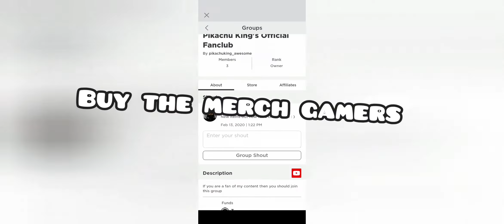This game is so fun - Dead Ahead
Hey guys this game was so fun to play, I hope you enjoy!!!

Song:The weekend - Blinding lights